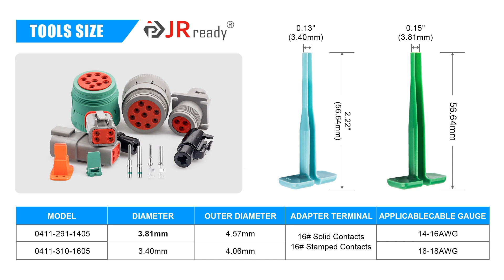JRready Deutsch 16# Contacts Plastic Pin Remover Tool kit For DT/HDP20/HD30/HD10/DRC/Jiffy splice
JRready Each extraction tool is designed to extract individual DEUTSCH solid and stamped and formed (S&F) pin and socket contacts from rear-release connectors (AEC, DRC, DTHD, HD10, HDP, HD30, Jiffy Splice).

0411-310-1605: Suitable for Size 16 Solid&Stamped Contacts 16-18 AWG Wire .
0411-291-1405: Suitable for Size 16 Solid&Stamped Contacts 14-16 AWG  Wire .

Product link in the video：

• DEUTSCH Connectors
• DEUTSCH DT Connectors
• DEUTSCH DTM Connectors
• DEUTSCH DTP Connectors
• DEUTSCH Pin Remover Tool